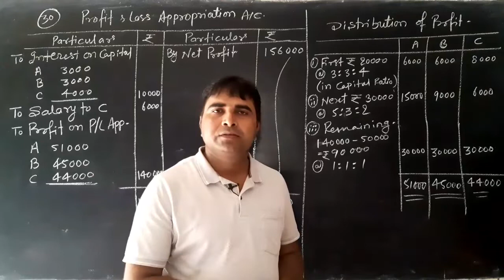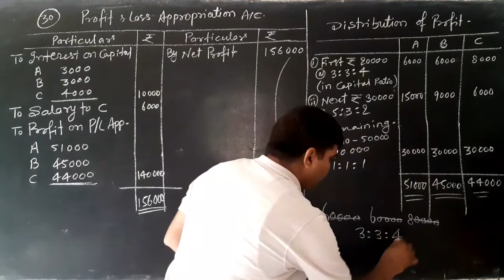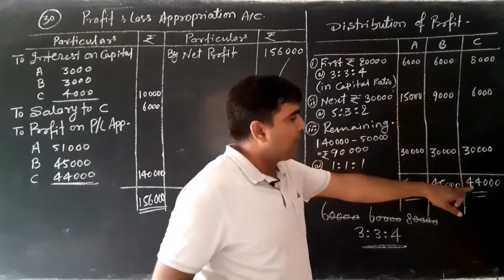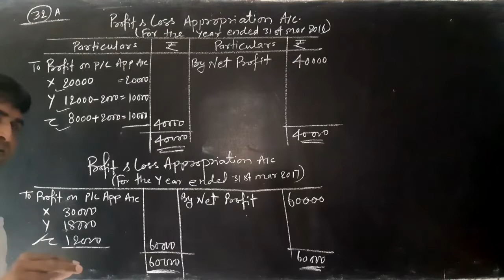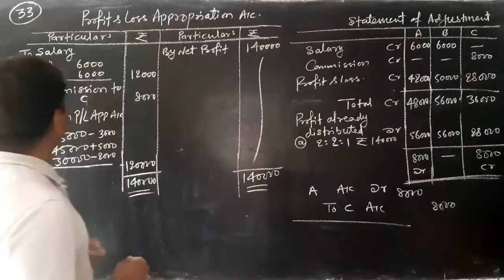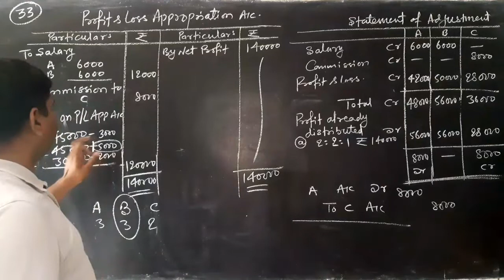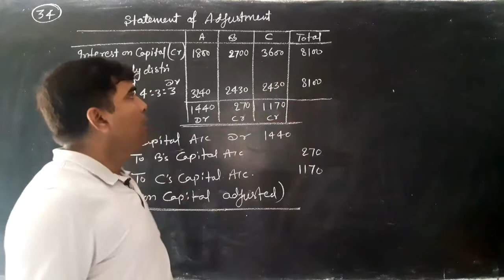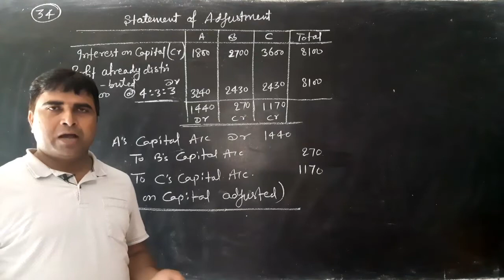Partnership, Fundamental.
Solutions_of_S_k_Singh_Accountancy. Class_11th.Chapter_2.Question_no_30_32A_33_34.Dr_Amrendra_Singh Solutions_of_S_k_Singh.i _Com_12th.Bihar_Board.toppers_like.D_k_Goel.CBSE_Expert.Commerce_Guru. Accountancy_Guru.